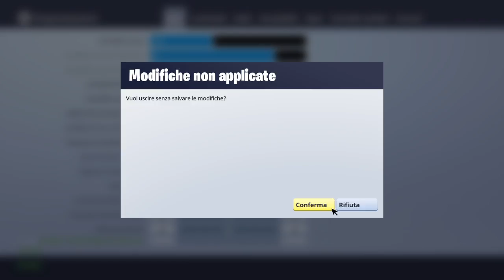Fortnite riproviamo a giocare con mouse e tastiera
Sono un semplice youtubers che vuole fare divertire